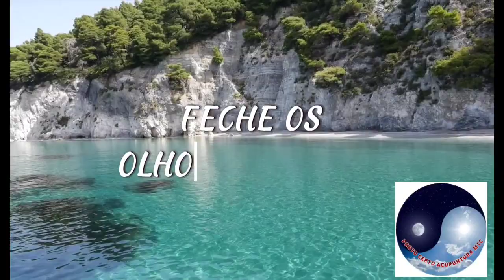meditação Sons do mar 25 MINUTOS